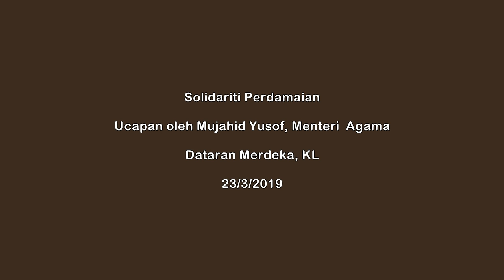20190323 Mujahid Yusof @ Solidariti Kedamaian